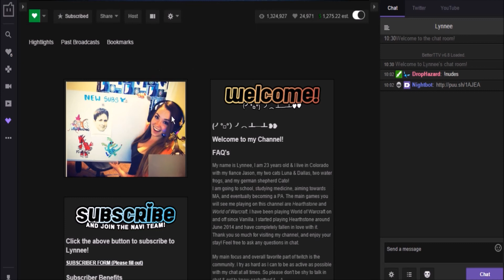Xur wants you to feel his sack! (Loot & Location 7-31-2015) | DESTINY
Loot and Location of Xur for 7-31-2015
He has something inside of him that wishes to connect.
XUR IS WEIRD AS F*CK!!!

Partner your youtube channel today!